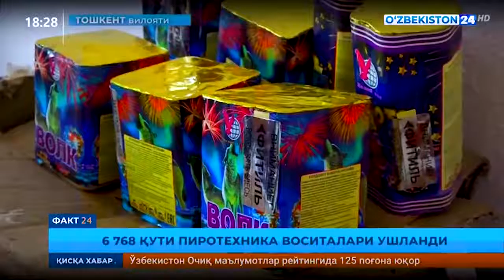"Чинор" ЙПХ масканида кўп миқдордаги пиротехника воситаларининг ноқонуний айланмасига чек қўйилди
©️ "Ўзбекистон 24" телеканали "Факт 24" информацион дастури